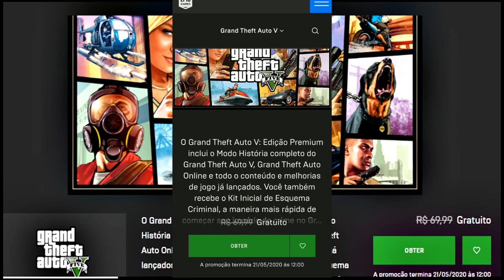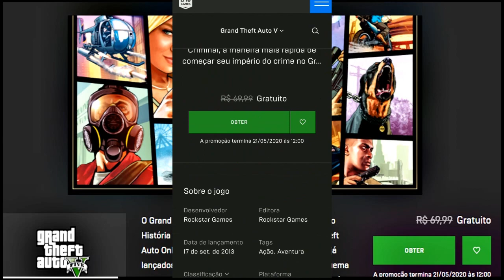●GTA V GRATUITO NA EPIC GAMES😱 EDIÇÃO PREMIUM! Grand Theft V Auto Online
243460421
Canais Parceiros:

Tags! Ignore!